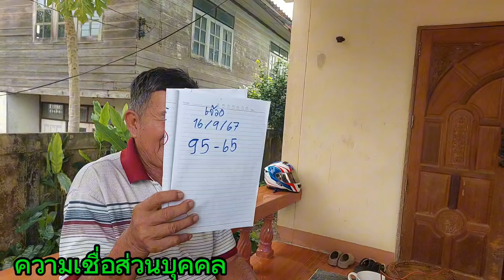ปล่อยหางเดียว เจ้วอ606 ดังคักเจ้ประกาศลั่นบ่ถืกแต่เสาฮั้ว 16/6/67